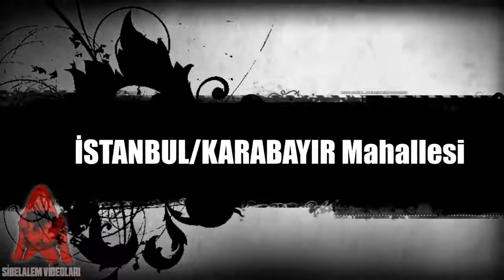DUYMAYAN KALMASIN Türkiyenin En Tehlikeli 20 Mahallesi 2017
Türkiye de Her birimizin En Azından 1 Defa Duyduğu Tehlikeli Mahalleler ve Semtler Vardır. Sizler İçin Sıraladık, İyi Seyirler İlgi, Trafik Levhası Üretim, Otopark .

Her toprağı her karışı cennet kokan memleketimizin Tüm illeri, İlçeleri, Köyleri, Mahalleleri Birbirinden Güzeldir. Yanlız içlerin'de bazı semtler bazı Bölgeler .

Gerçek Ek Getiri Saglamak İçin: Ücretsiz kayıt ol | Tıklayınız VİDEO ÖNERİSİ: TÜRKLER İÇİN SÖYLENMİŞ .

1. Çinçin (Ankara) Çömlekçi trabzon Çinçin (Ankara) Polisin kolay kolay giremediği söylenen bir semt. Yapılan büyük çaplı baskı